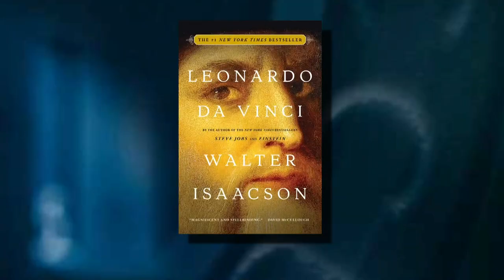Walter Isaacson's "The Code Breaker" sheds light on work designed to save lives